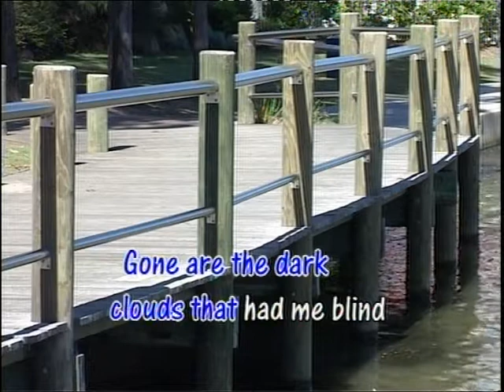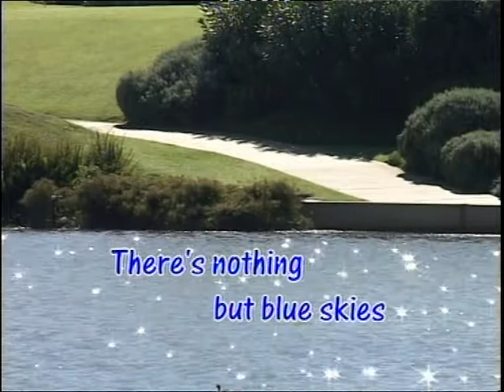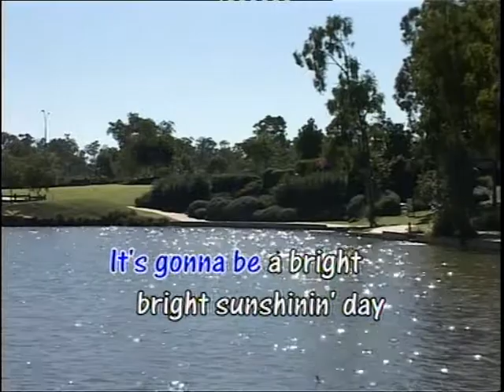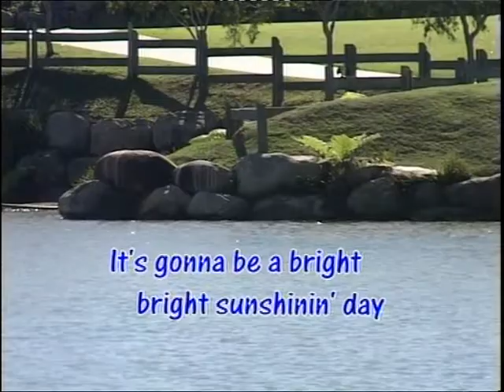I Can See Clearly Now - Johnny Nash Karaoke